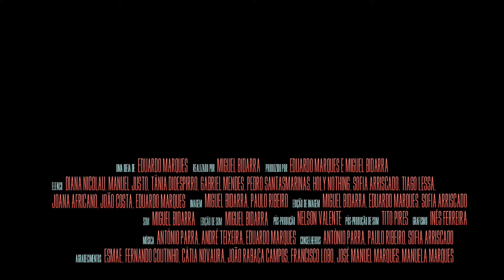Minimamente Conhecidos Ep.9 - Pedro Santasmarinas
Criado por Eduardo Marques e Miguel Bidarra